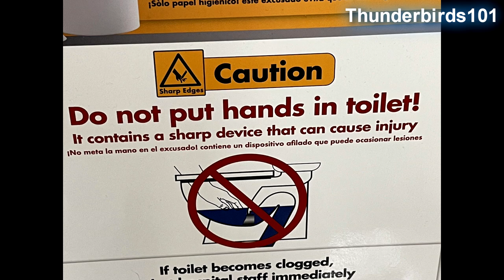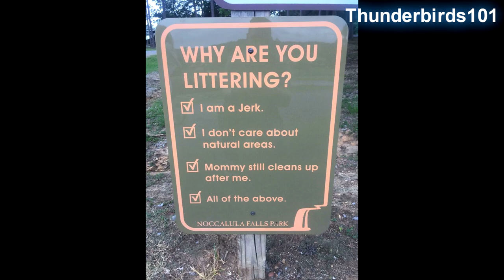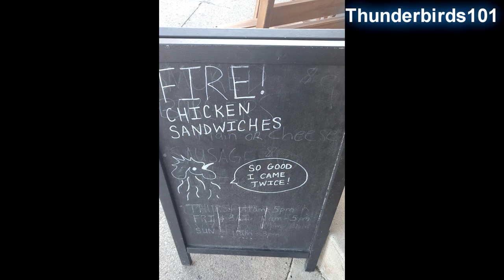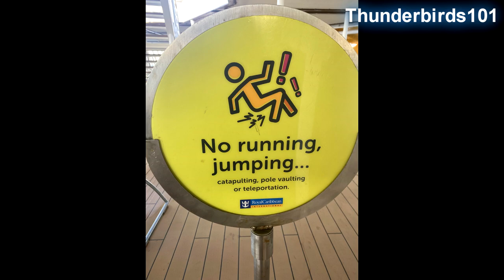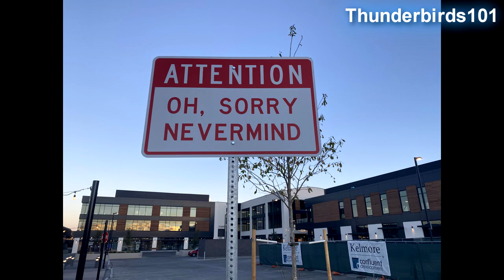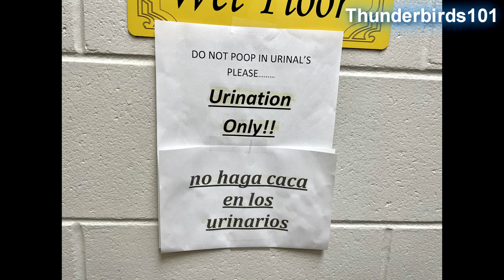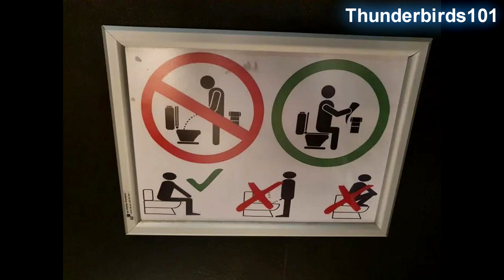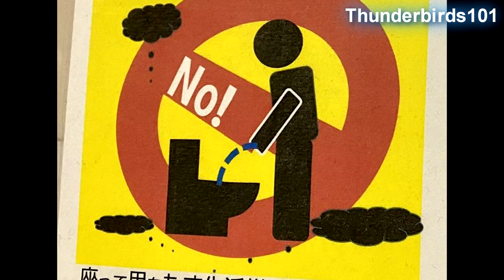Microsoft Sam reads Stupid and Weird Signs THE FORTY-FIFTH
At last, Microsoft Sam is back! After nearly three months since the last video, it's time for a new episode of Microsoft Sam reads Stupid and Weird Signs! Enjoy Sam's return to action with the forty-fifth episode of Microsoft Sam reading the stupidest, funniest, and weirdest signs from around the world! But remember, you must always obey the rules for the toilet.